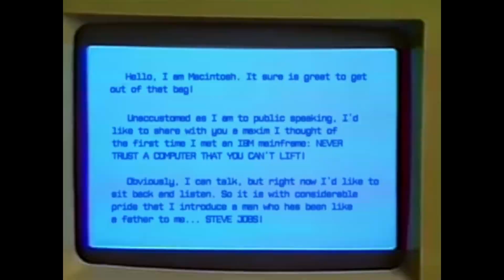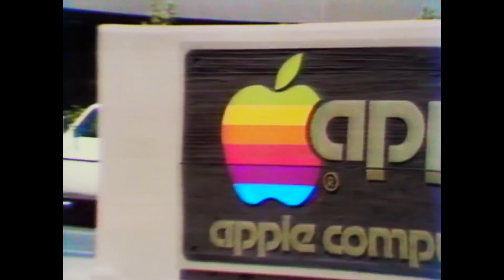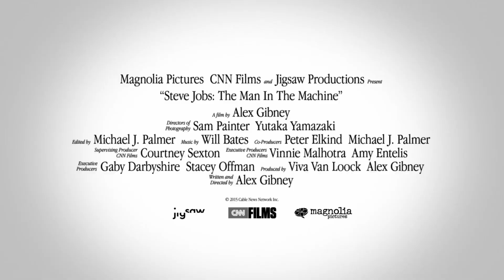Steve Jobs: The Man in the Machine - Documentary 2015 HD Official Trailer 1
Title of the film (Titel des Filmes): Steve Jobs: The Man in the Machine
Release Year (Erscheinungsjahr des Filmes): 2015
Production Company (Produktionsfirma): Jigsaw Productions
Distribution Company (Verleihfirma): Magnolia Pictures

Director (Regisseur): Alex Gibney

Film Synopsis (Inhaltsangabe des Filmes):
"Steve Jobs: The Man in the Machine" is a thought-provoking documentary that offers an in-depth exploration of the life, career, and impact of the legendary Apple co-founder, Steve Jobs. Directed by Alex Gibney, the film takes a critical and comprehensive look at both the genius and complexities of this tech visionary.

Through a combination of archival footage, interviews with colleagues, friends, and critics, the documentary delves into Jobs' role in the development of groundbreaking products like the Macintosh, iPhone, and iPad. It also examines his leadership style, the corporate culture at Apple, and the controversies surrounding his personality.

The film provides a balanced perspective, portraying Jobs as a visionary innovator but also highlighting the challenges and controversies that surrounded him during his career. "Steve Jobs: The Man in the Machine" is a must-watch for anyone interested in the legacy of one of the most influential figures in the tech industry.